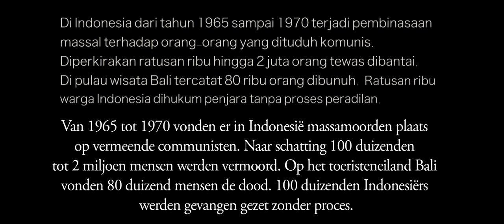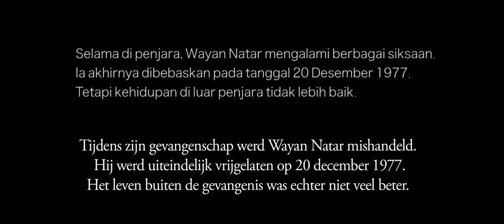Wayan Natar: Het andere verhaal van Bali | Short Docs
Wayan Natar was lid van de culturele organisatie LEKRA op Bali. Hij was een van de slachtoffers van de massamoorden op vermeende communisten in Indonesië. Wayan werd veroordeeld tot 12 jaar gevangenisstraf zonder enige vorm van proces. Er werden naar schatting duizend tot 2 miljoen mensen vermoord tijdens de operatie die duurde van 1965 tot 1970. Op het toeristeneiland Bali vonden 80.000 vermeende communisten de dood.